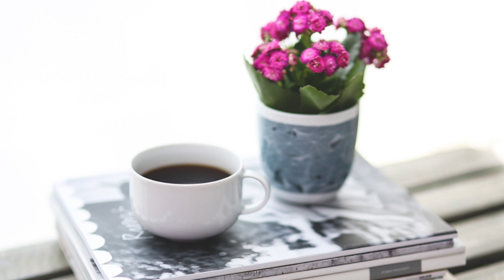🟣 KALANCHOE e CALANDIVA Dicas e cuidados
KALANCHOE e CALANDIVA Dicas e cuidados: Neste vídeo Márcia Gazzette te ensina como cultivar esta planta muito popular e colorida.
Possui baixo custo e é ótima para ornamentar seu jardim ou floreira.

Fique à vontade para inscrever-se!

CONHEÇA TAMBÉM NOSSA LOJINHA: (não se esqueça de digitar www)

ABAIXO ALGUMAS PLAYLISTS PARA TE AJUDAR